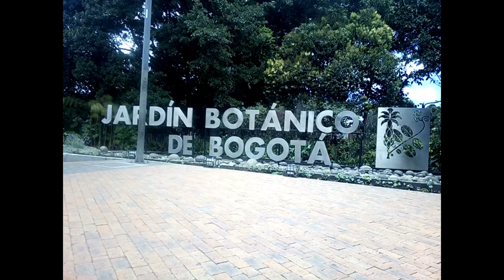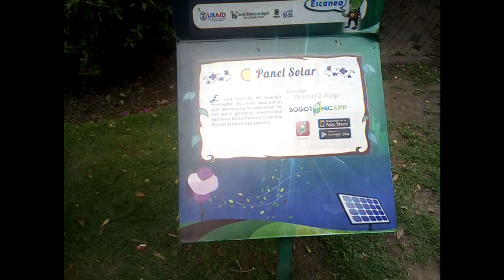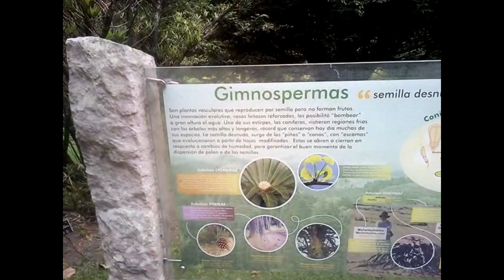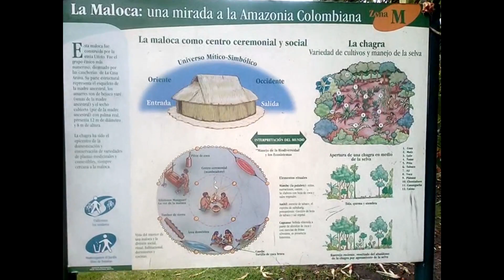alvarito colombianito pito aventura jardin botanico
Aquí visitando el jardín botánico de bogota me gusto, es muy hermoso. tiene muchas cosas y explica la evolución de la  biodiversidad de nuestra riqueza Colombia espero disfruten.